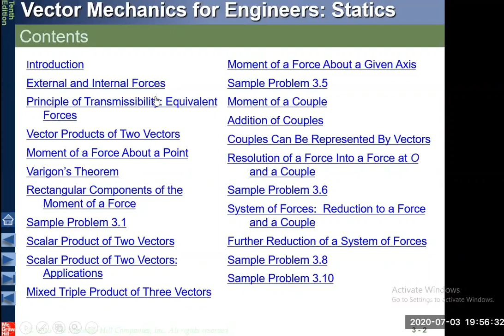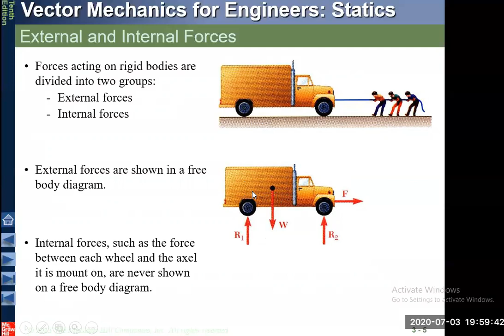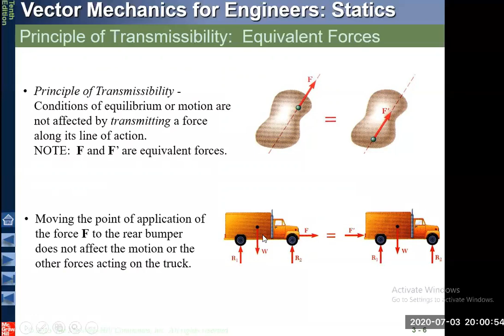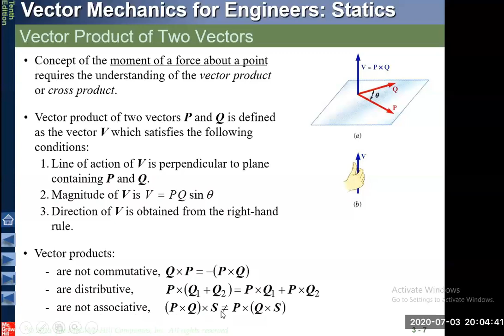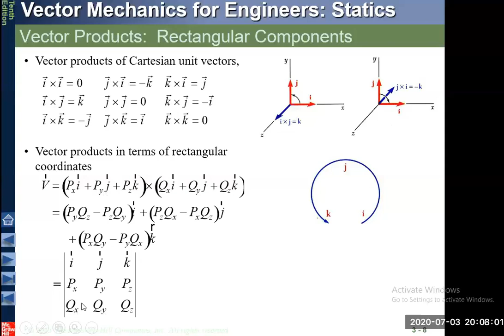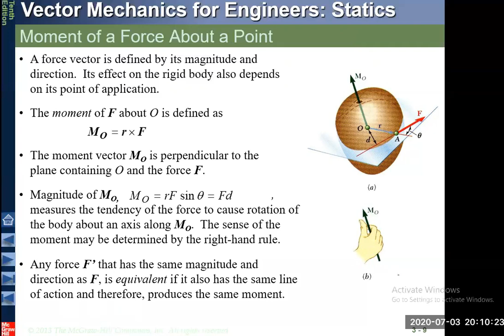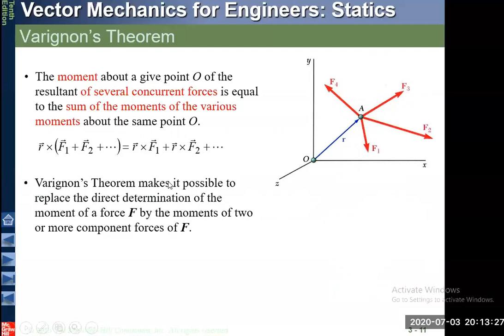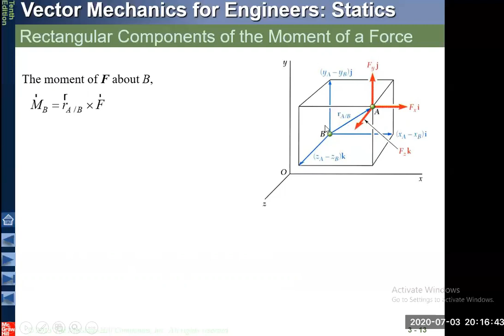Statics Ch3 L1 HB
This video includes discussion on finding moments of forces using vector product